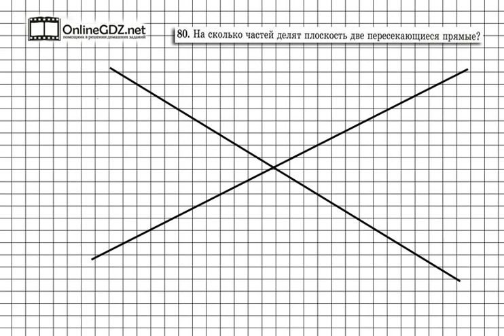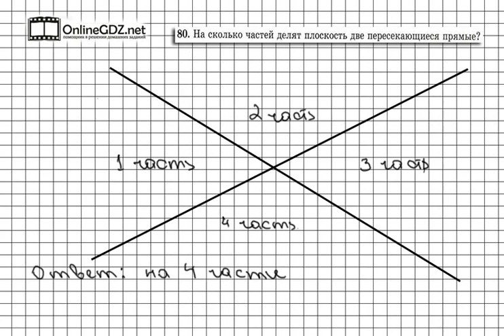Задание № 80 - Математика 5 класс (Виленкин, Жохов)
Предыдущие задания были направлены на проверку ваших знаний о прямой. Теперь вам предстоит для решения задания 80 применить не только эти знания, но так же знания еще об одной геометрической фигуре, изучаемой в этом разделе - плоскости. От вас требуется определить, на сколько частей разобьют плоскость две пересекающиеся прямые. Не сложное задание, правда?